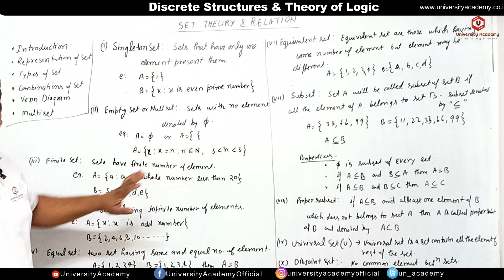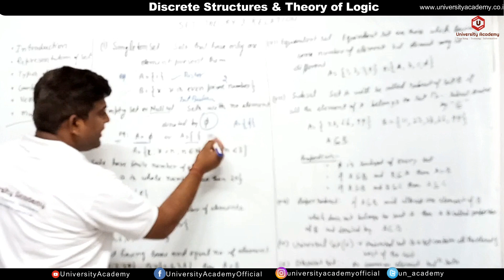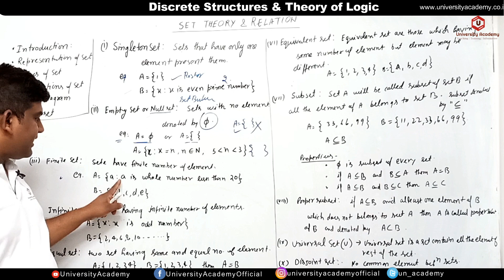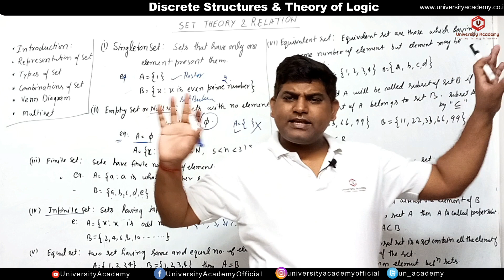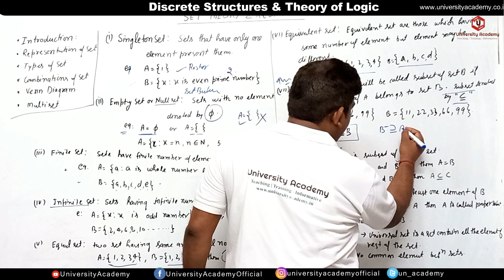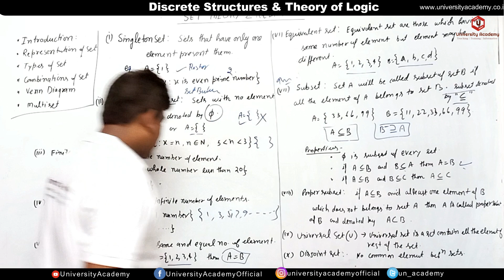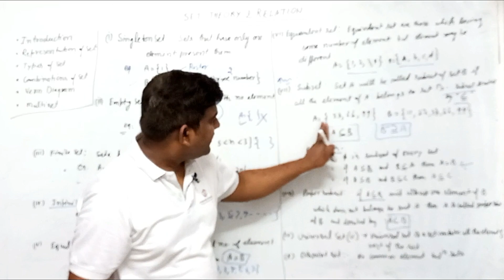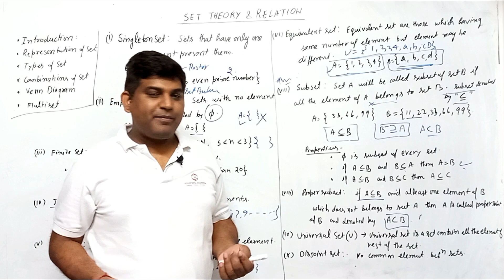DSTL4: Set Theory: Types of a Set, Empty Set, Singleton, Finite & Infinite Set, Subset and Superset